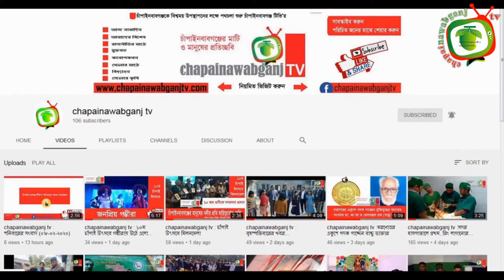চাঁপাইনবাগঞ্জ পৌরসভা নির্বাচনে আনুষ্ঠানিক প্রচারনা শুরু || chapainawabganj tv